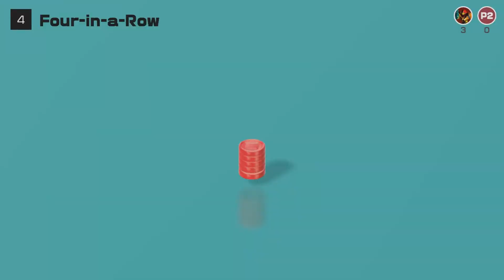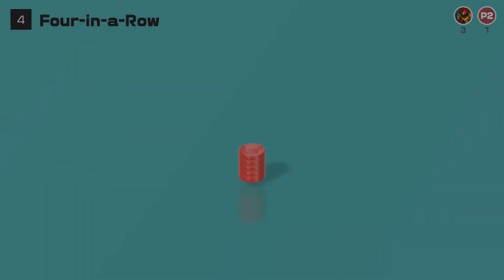Clubhouse 51 Pt.1 "Cursed existence"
So unfortunately this and the Metroid prime 3 sessions were marred by technical issues
we are going to make sure whatever happened here doesn't happen again hopefully